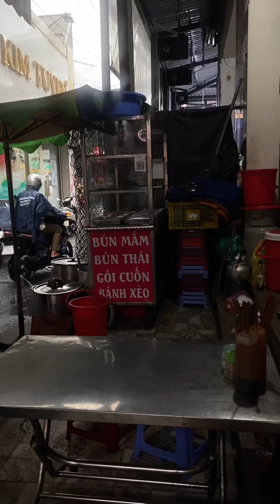Gặp mưa bất ngờ chiều TP. Hồ chí minh , MRQUYEN